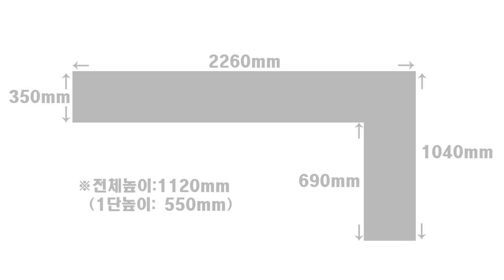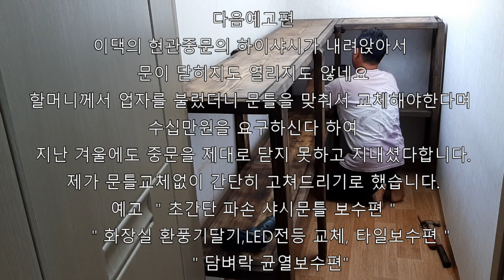다용도실 선반 만들기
아랫마을 할머니네  다용도실에  선반을 만들었습니다.
Multipurpose room, shelf, making.